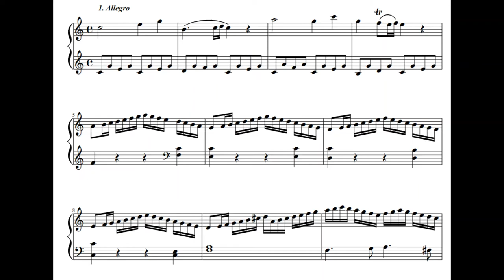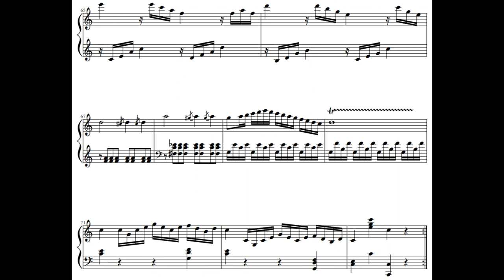SCORE - Sonata No.16 in C K 554 - Mvt 1 (Allegro) - Mozart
SCORE + AUDIO

🎶 • PRESENTATION
- Piece: Sonata No.16 in C K 55, known as "Sonata Semplice" or "Sonata Facile" - First Movement (Allegro)

🔊 • AUDIO of the VIDEO
The piano player is Simone Renzi.